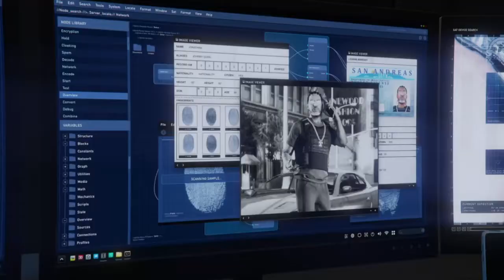Studio Time - DLC The Contract update | GTA Online ( Part 7 )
In this video, we are attempting a mission called " Studio Time ", is about an ambush that happend at Dr. Dre's studio. At first, we get a cutscene whereabout Dr. Dre stopping by at our Agency to check on the progression. Later, Imani found out a guy called " Johnny Henderson " a.k.a Johnny Guns, who was the target that stole Dr. Dre's phone. Second, Dr. Dre need us to deliver his car to his studio, while on the way there, we get a called from Franklin saying that Johnny Guns had sent an ambush toward to Dr. Dre's studio. Like I said, kill some dudes, blow some stuff and the rest continues... Later on, we get a cutscene where he need us to stick around while he was working on his new music. Lastly, a musician called " AP " come in to work with Dr. Dre music, then we get an amazing scene, a sneak peek where Dr. Dre and AP rapping for his new new music.

P.S. Apologize, I can't show it on the video, avoiding DMCA problem.

In the years since he and his accomplices knocked over the Union Depository, renowned Los Santos hustler Franklin Clinton has been making moves of his own.